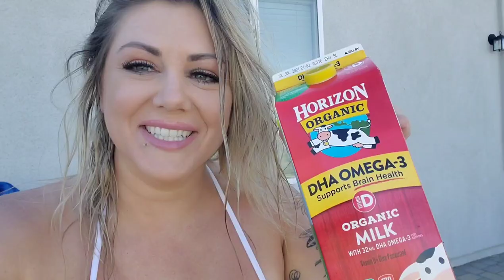COW PRINT BIKINI | PHOTOSHOOT | BTS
Welcome Bikinibee's!

It's been a while and I have so many videos to share with you all!! This one is fun where I make a cow print bikini and share the bts with you! Enjoy!

Thank you for helping support my passion & page!
Also don't miss a chance to see my custom outfits on display (on my body 😉) over on my premium page!  There's exclusive content, posts & pictures daily! Plus private messages with me! I send out weekly videos in lingerie as well! 😘

Personal page: @Bikinibeefit
Follow my business pages: